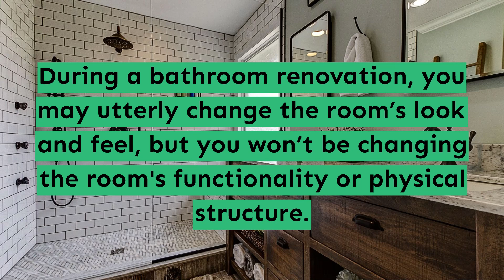Bathroom Remodeling - Los Angeles - My Socal Kitchen Remodeling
My Socal Kitchen Remodeling
5749 7th Ave
Los Angeles, CA, 90043

Bathroom remodeling  in Los Angeles
Bathroom remodeling near me in Los Angeles
Bathroom remodeling ideas in Los Angeles
Bathroom remodeling cost in Los Angeles
Bathroom remodeling companies in Los Angeles
Bathroom remodeling contractors near me in Los Angeles
Bathroom remodeling plans in Los Angeles
Bathroom remodeling design ideas in Los Angeles
Bathroom remodeling design modern in Los Angeles
Bathroom remodeling design tile in Los Angeles
Ideas for bathroom remodels in Los Angeles
Bathroom vanities in Los Angeles
Bathroom cabinets in Los Angeles
Bathroom decor in Los Angeles
Kitchen remodelers in Los Angeles
Kitchen remodel in Los Angeles
Kitchen remodeler in Los Angeles
Kitchen remodels ideas in Los Angeles
Kitchen remodel ideas in Los Angeles
Kitchen remodels cost in Los Angeles
Kitchen remodel cost in Los Angeles
Kitchen remodelers near me in Los Angeles
Kitchen remodel near me in Los Angeles
Kitchen design in Los Angeles
Kitchen design ideas in Los Angeles
Kitchen design cabinets in Los Angeles
Kitchen design modern in Los Angeles
Kitchen cabinets in Los Angeles
Home addition in Los Angeles
Home addition ideas for small homes in Los Angeles
Home addition cost in Los Angeles
Home addition cost per square foot in Los Angeles
Home addition ideas in Los Angeles
Home addition kits for mobile homes in Los Angeles
Home addition plans in Los Angeles
Room addition in Los Angeles
Room addition ideas for small homes in Los Angeles
Room addition cost in Los Angeles
Room addition ideas in Los Angeles
Room addition kits for mobile homes in Los Angeles
Room addition cost per square foot in Los Angeles
Room addition plans in Los Angeles
Cost to add a room in Los Angeles
Family room addition plans in Los Angeles
Diy room addition kits in Los Angeles
Custom cabinets for bathroom in Los Angeles
Custom bathroom cabinets in Los Angeles
Bathroom with vanities in Los Angeles
Lights for bathroom vanities in Los Angeles